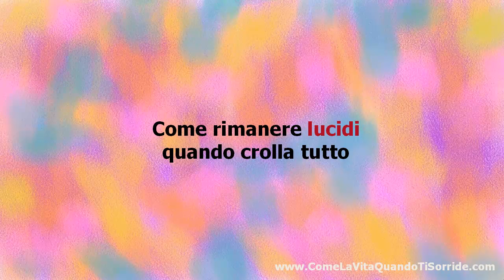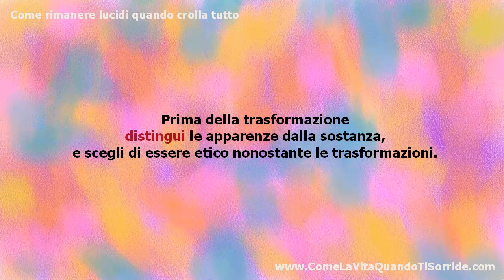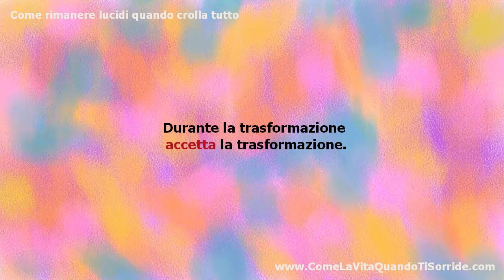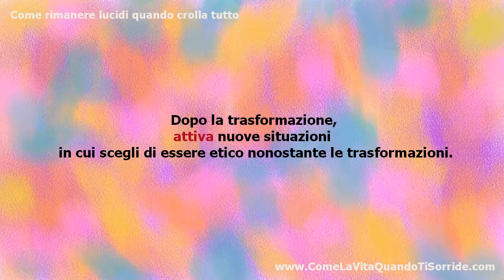Come rimanere lucidi quando crolla tutto